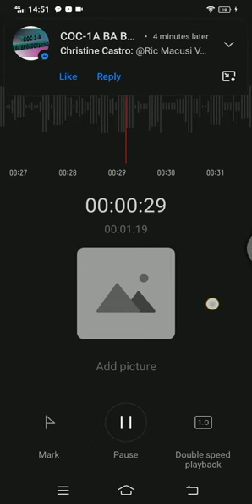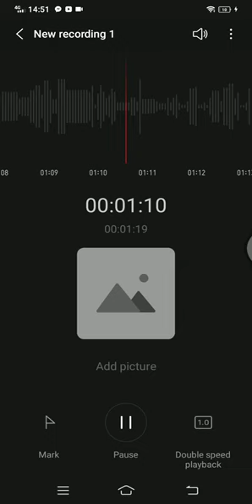Jack and the Cuckoo Clock Heart song cover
Hello guy this is the recording of my cover on Flame Lunnette english cover. I hope you all like it. The lyrics are from the english version movie of Jack and the Cuckoo Clock Heart ❤️